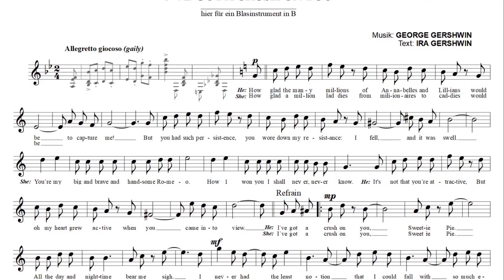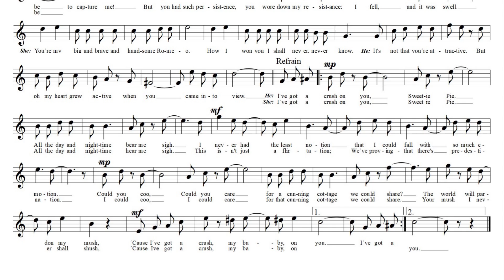George Gershwin: "I´ve got a crush on you", hier für Blasinstrumente in B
Text: Ira Gershwin
I´ve got a crush on you
Treasure Girl (1928) und Strike Up the Band (1930)
hier für Blasinstrumente in B (Sopran-, Tenorsaxophon, Klarinette, Trompete, Horn ...)